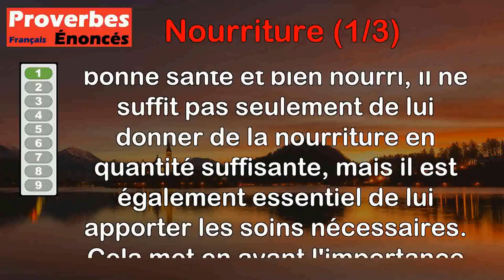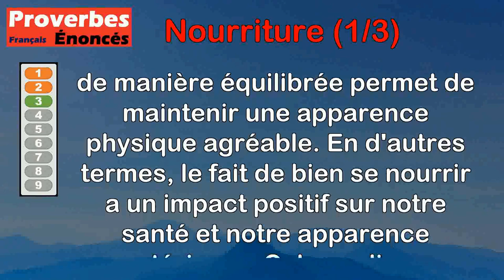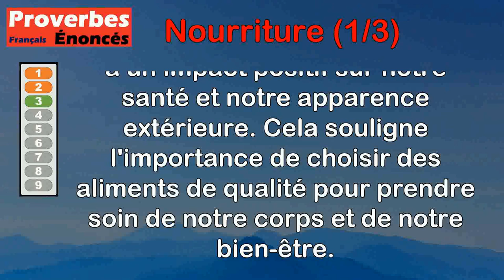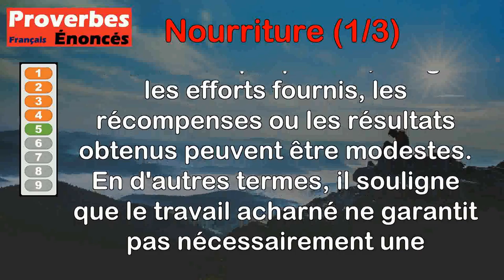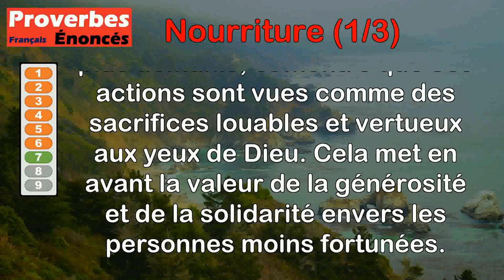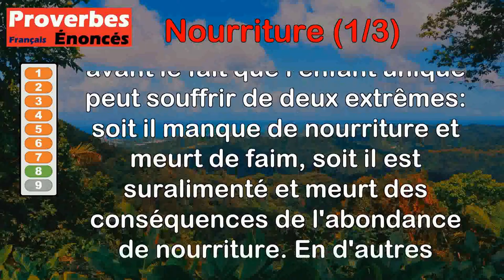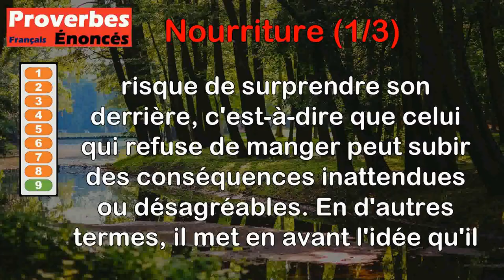Proverbes - Nourriture (1 de 3)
00:00 Introduction
00:08 Proverbe Danois - Les bons soins sont la moitié de la nourriture d'un cheval.
00:56 Proverbe Sanskrit - Les hommes exténués par le besoin de nourriture deviennent impitoyables.
01:32 Proverbe Franc-comtois - La bonne nourriture fait la belle figure.
02:09 Proverbe Breton - Habit chaud et bonne nourriture, rendent bon chaque mois d'hiver.
02:50 Proverbe Breton - Grand travail, petite nourriture.
03:37 Proverbe Danois - Chaque jour amène sa nourriture, chaque matin apporte son pain.
04:20 Proverbe Bible - La nourriture donnée aux pauvres est le sacrifice le plus agréable à Dieu.
05:00 Proverbe Gabonais - L'enfant unique meurt ou de faim ou d'abondance de nourriture.
05:43 Proverbe Breton - Qui boude sa nourriture étonne son derrière.